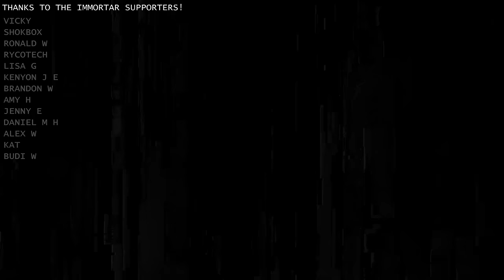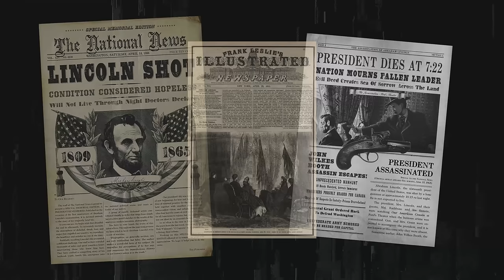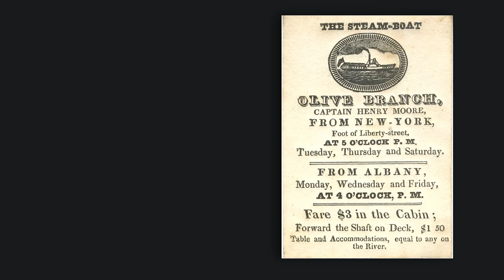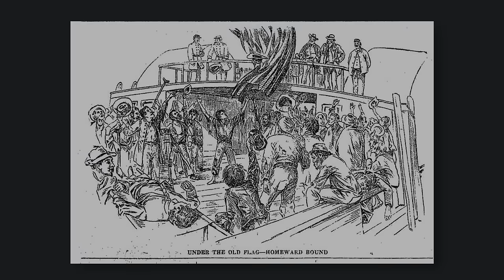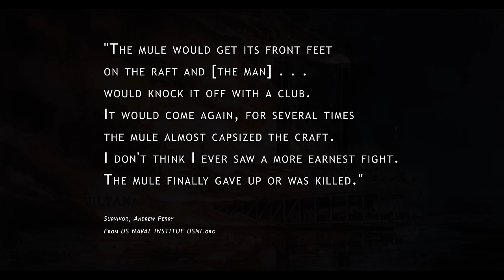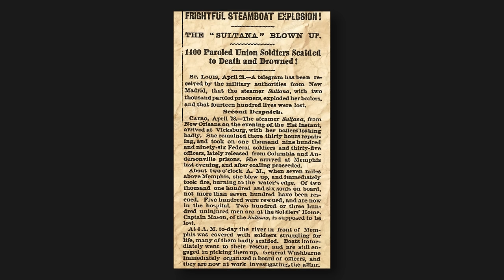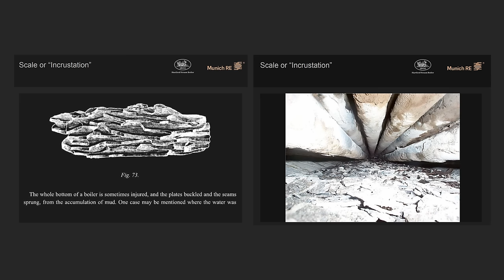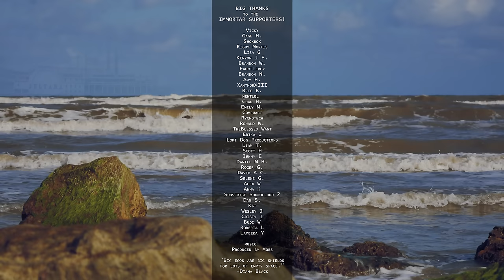Nightmarish Negligence: The Tragedy of The Steamboat Sultana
In 1865, when the The Steamboat Sultana departed Vicksburg on its journey North along the Mississipi River... the unsuspecting 2,300 souls aboard, would soon be caught in a nightmare of events the likes of which, to this day, remain the deadliest Maritime disaster in United States history.

Music Producer:   @Mors

▶ I M M O R T A R   S U P P O R T E R S
Special Thanks, You All Rock For Real!
⭐Vicky
⭐Gage H.
⭐Shokbox
⭐Rigby Mortis
⭐Lisa G
⭐Kenyon J E.
⭐Brandon W.
⭐FauntLeroy
⭐Brandon N.
⭐Amy H.
⭐XanthorXIII
⭐Bree B.
⭐mentlel
⭐Chad H.
⭐Emily M.
⭐Compuart
⭐Rychotech
⭐Ronald W.
⭐TheBlessed Want
⭐Erika I
⭐Loki Dog Productions
⭐Liam T.
⭐Scott H
⭐Jenny E
⭐Daniel M H.
⭐Roger G.
⭐David A C.
⭐Selene Gomez
⭐Alex W
⭐Anna K
⭐Dan S.
⭐Kat
⭐Wesley J
⭐Cristy T.
⭐Budi W
⭐Roberta L
⭐Lameeka Y

Hey, I'm Sam! Child of the 80s turned Parent, Traveler, & Bumbling/Stumbling Nostalgic, Sentimental Creator. Half the time I know about 50% what I'm doing!